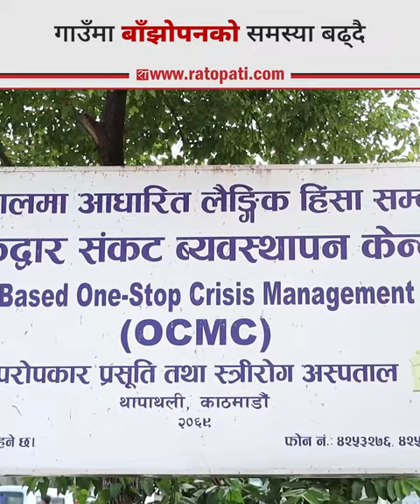गाउँमा बाँझोपनको समस्या बढ्दै